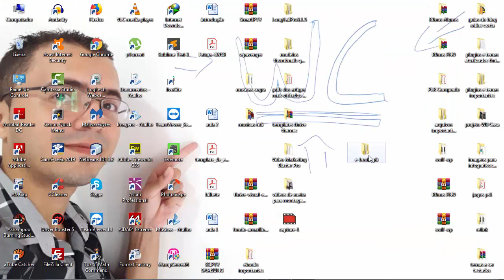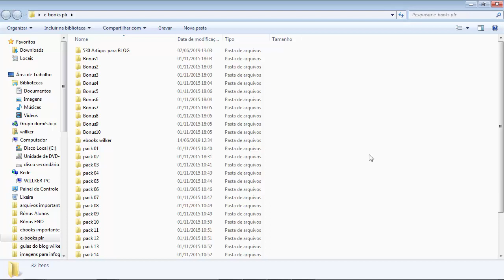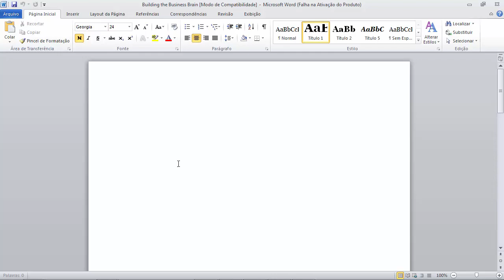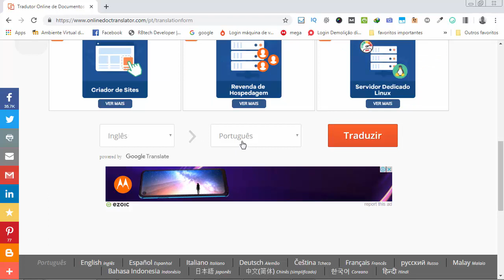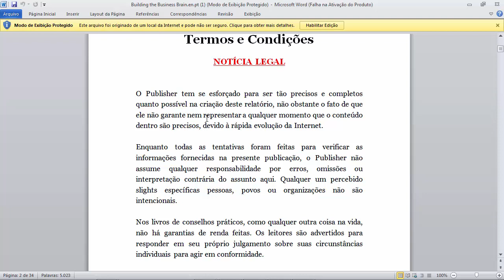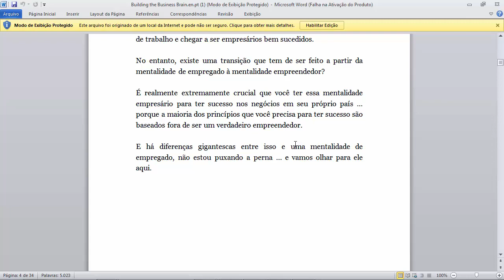Como Traduzir Qualquer E book do Inglês Para Português Gratuitamente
➡️️ IMPORTANTE

➡️️ Neste Vídeo:

Neste vídeo eu mostro uma forma super simples de traduzir seus e-books do inglês para o português gratuitamente.

Com essa forma você conseguirá traduzir seus e-books em tempo recorde.

Se você trabalha com e-books PLR essa dica vai te ajudar absurdamente a traduzir seus e-books e assim vendê-los rapidamente nas plataformas de comercialização, como por exemplo, Amazon KDP, Hotmart, Monetizze e Eduzz.

➡️️ FALE COMIGO

tradução de e-books,
ebooks do inglês para português,
traduzir ebooks,
ebooks PLR para tradução,
ebooks PLR em português,
como traduzir e-books,
como traduzir e-books para o português,
traduzir e-books Kindle,
traduzir kindle,
ganhar dinheiro com ebooks